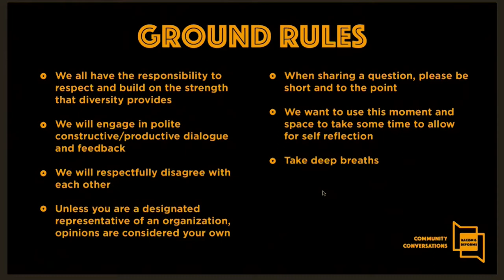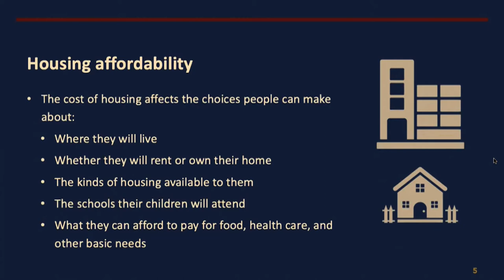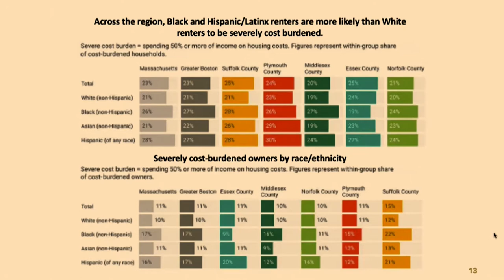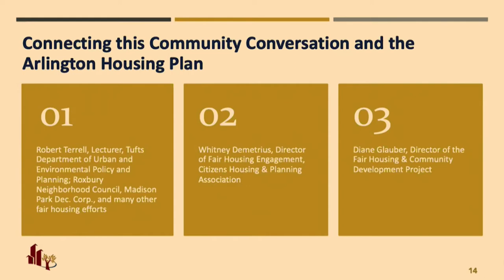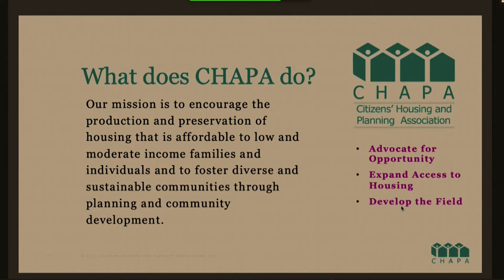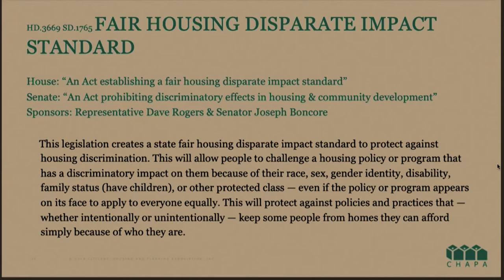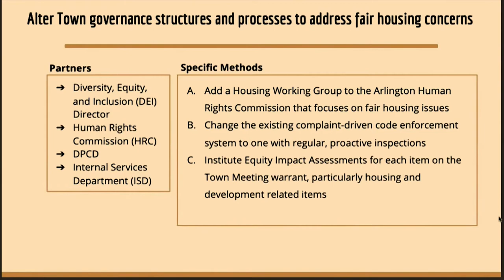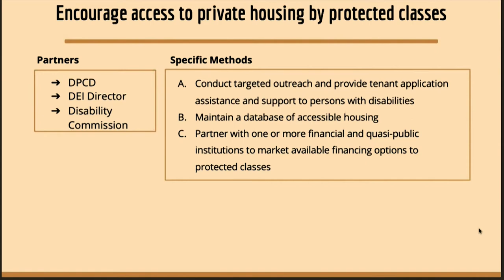Community Conversations: Fair Housing Panel - July 13, 2021